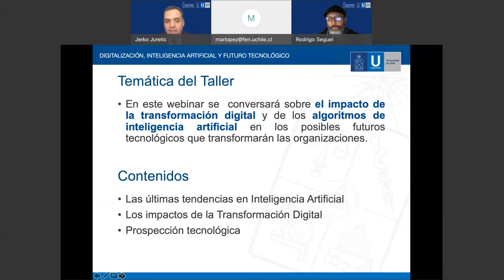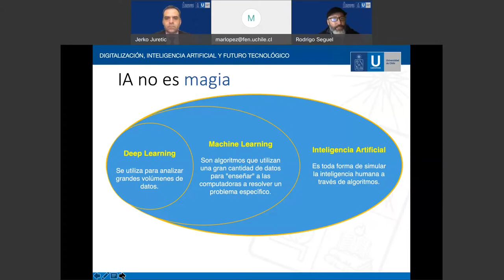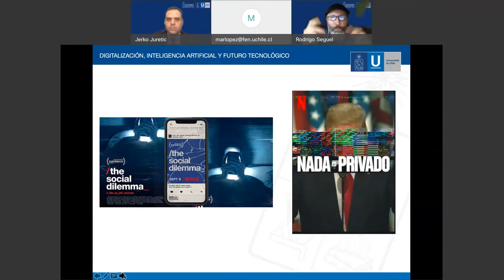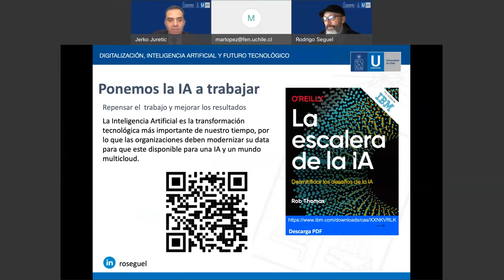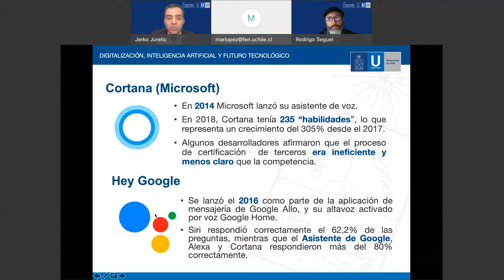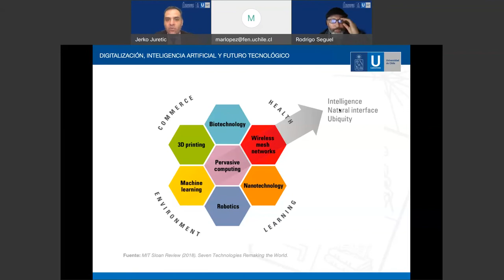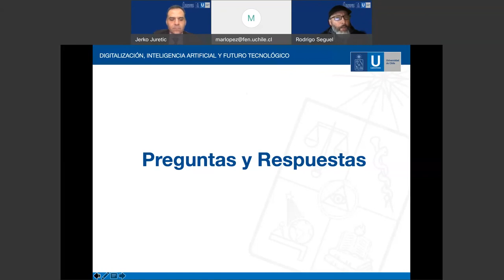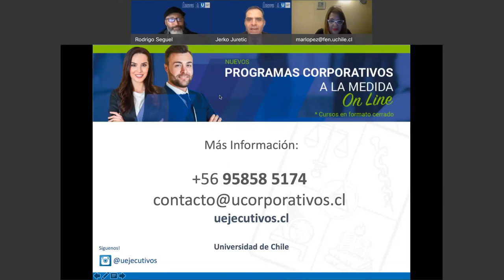Webinar Corporativo: Digitalización, Inteligencia Artificial y Futuro Tecnológico • UEjecutivos